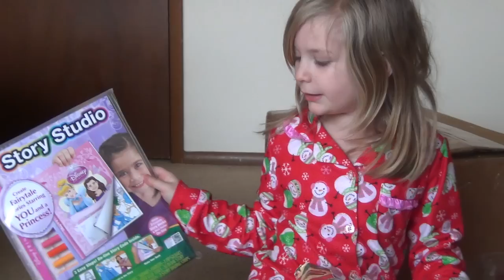Viva Calliope Opens Her Xmas Presents 2012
A certain little girls opens her Christmas bounty.